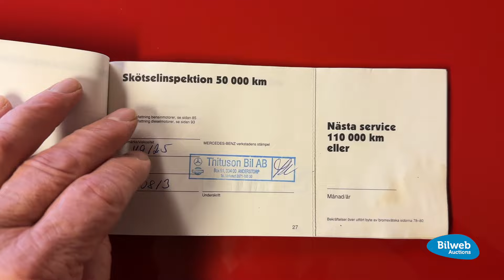17668 - Mercedes-Benz 300 SL 24v — 1991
Svensksåld vagn i ett fint originalutförande med endast 10,973 mil på mätaren och vederhäftig servicehistorik. Många kryss i utrustningslistan.